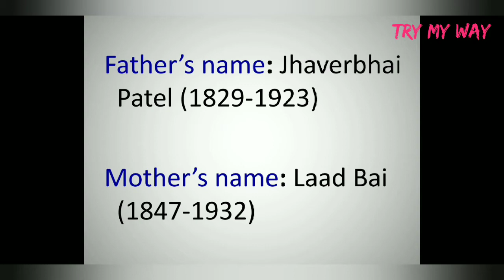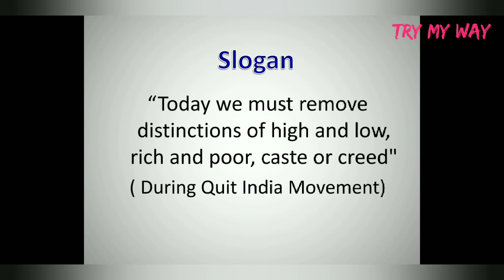Sardar Vallabbhai Patel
This video is about Sardar Vallabbhai Patel (know more about him)